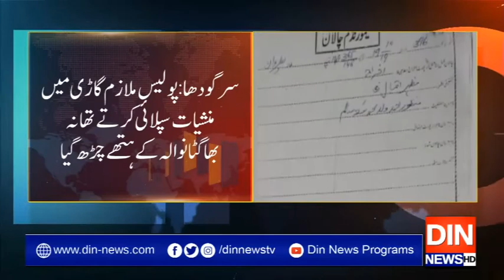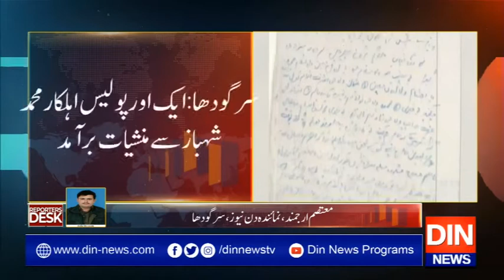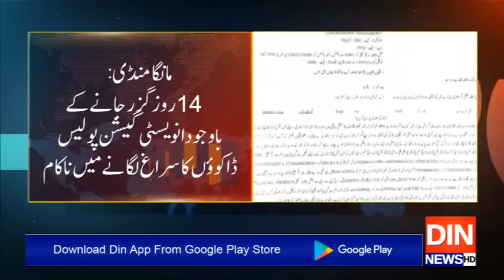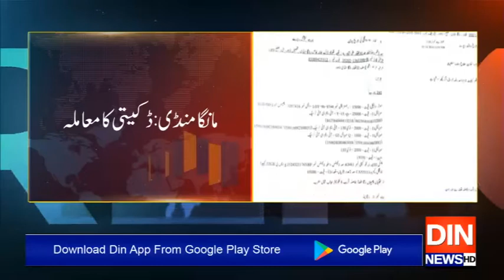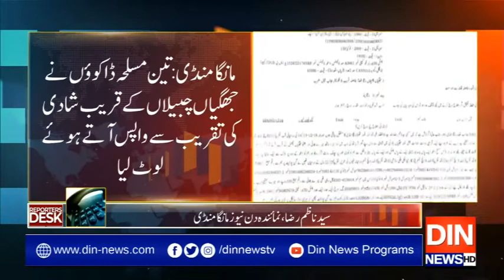Reporters Desk | 28 December 2019 | Din News